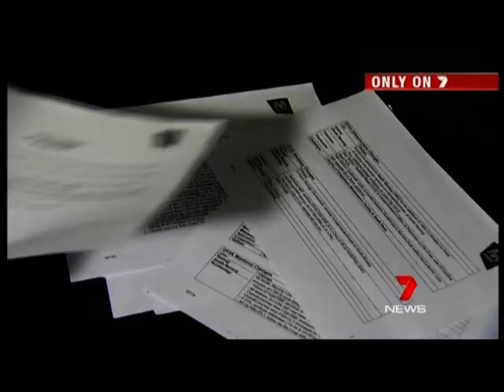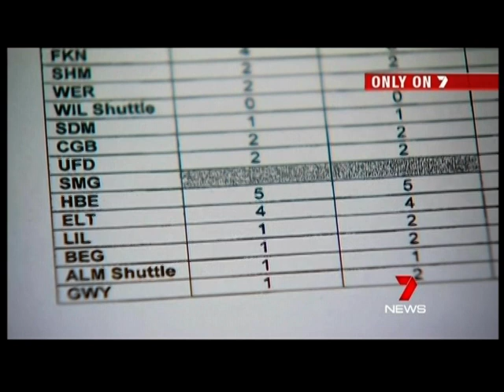Metro's new strategy: slower trains but more of them... sort of...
In a leaked new plan titled "Greenfields 2A", Metro proposes from April 2012 to add 353 extra services per week across the network.  The catch is that out of that total of 353, 283 of them will be on weekends leaving the remaining 70 across the weekdays (roughly 14 a day across the WHOLE network) and of that only two of these will be in peak times and only on the Hurstbridge line.  Even the 283 weekend services is not all it seems, with Metro planning to withdraw all AFL football "special" services to clear the city crowds after a match unless there are planned to be crowds of more than 60,000 at the game.  Also in a move to meet performance targets, Metro plan to slow the trains down adding up to five minute longer journeys on some lines.  As reported by Channel 7 6pm evening news, March 6 2012